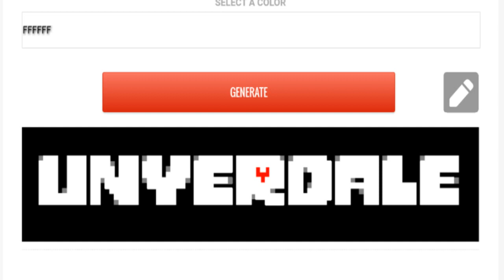Śmierć przez Glamour - UNYERDALE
Musx : Poem Panic

CompSER: Toño "No me llamen Cepillo" Fox
Playsluet: hi
Platflrm: PC-98

dude wtf